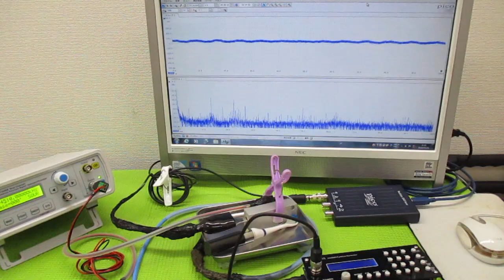非線形振動現象をコントロールする超音波発振制御技術